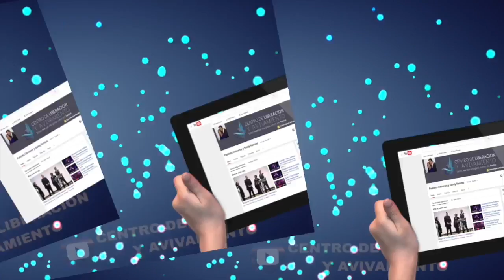Testimonio - Sanidad De Dolores en el hombro